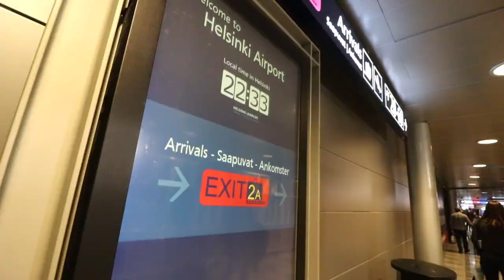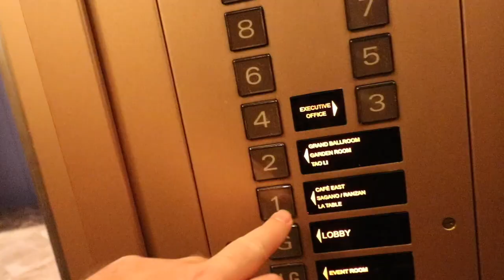Episode 4- Lost in Hong Kong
This VLOG is about creating at community about leadership, and how we can change leadership in the future.

I would appreciate if you would share your comments and thoughts in the comment box bellow. And it would be helpfull in growing the community, if your would share and like this VLOG- Thanks :-)